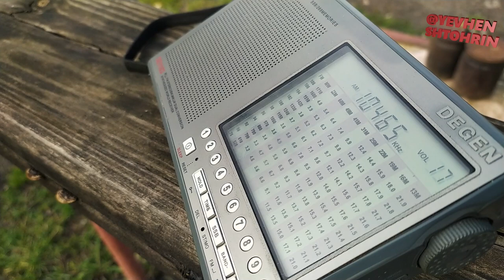10.460МГц на DEGEN1103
⚡⚡⚡ 10.460Mhz ⚡⚡⚡